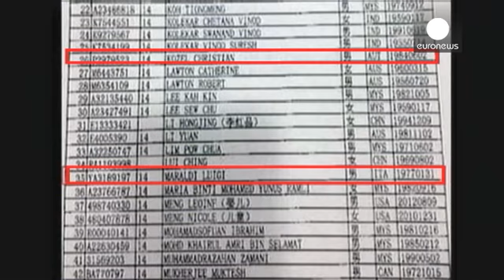Исчезнувший лайнер "Малайзийских авиалиний": разгерметизация или все же теракт?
Исчезнувший пассажирский лайнер авиакомпании "Малайзийские авиалинии", на борту которого летели 239 человек, мог взорваться. Точнее, эксперты говорят о  взрывной разгерметизации, когда давление воздуха падает и в кабине экипажа,  и в салоне. Эта версия нуждается в проверке. Так же, как и данные, поступившие с вьетнамского судна, которое предположительно обнаружило в зоне поиска  "нечто, похожее на обломки лайнера". Официальные лица Малайзии не снимают с повестки дня и версию теракта.
"Мы пока не...